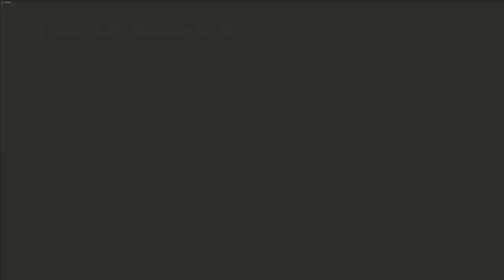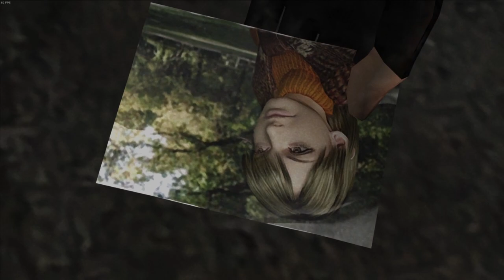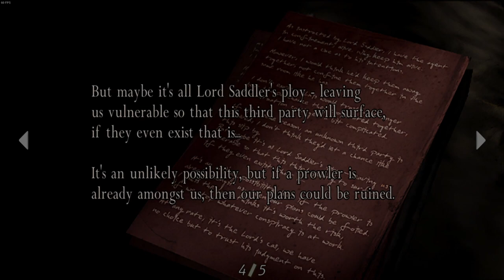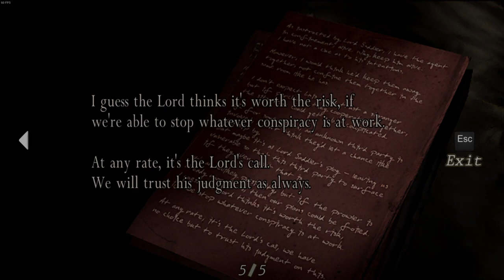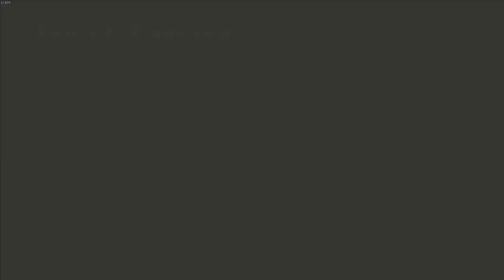Resident Evil 4 HD | PC | 1K Special | #2 Same Blood